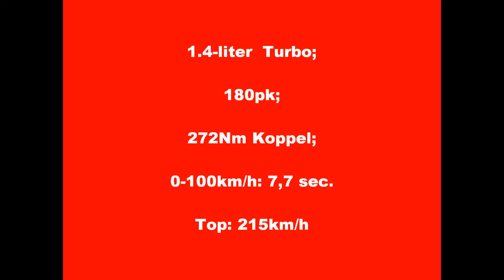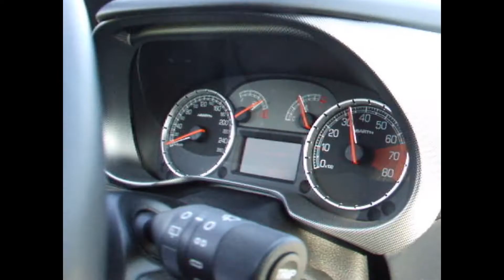Grande Punto Abarth EsseEsse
enkel foto's en filmpjes van de Abarth..